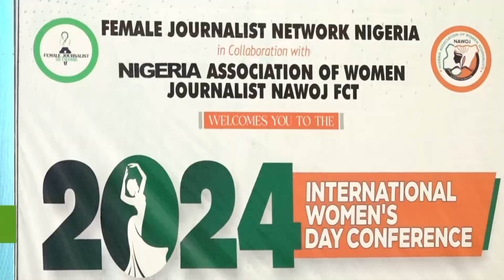IWD 2024: FEMALE JOURNALISTS NETWORK, NAWOJ HOLDS CONFERENCE ON INCLUSIVITY